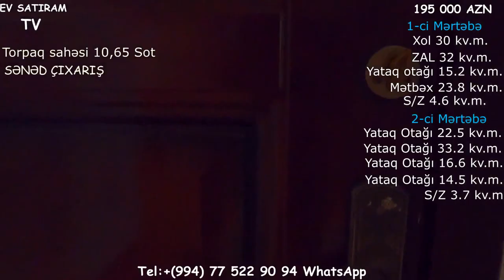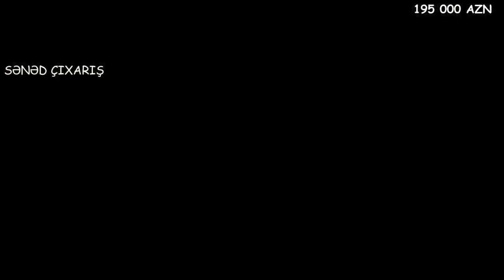SARAYDA 11 SOTDA BAGLI BAXÇALI EV SATILIR/Недвижимость в Баку/ev elanlari/bag evleri/bina az""